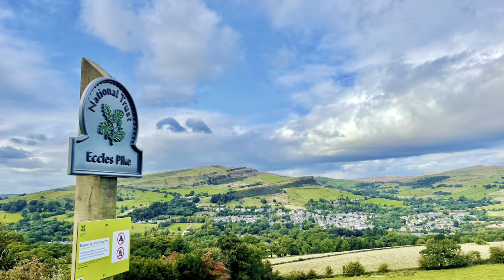Beautiful Views from Eccles Pike, High Peak,UK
Eccles Pike is an isolated hill three miles west of Chapel en le Frith in the Derbyshire Peak District. It consists of gritstone, pink in colour at the summit. While not as prominent as the surrounding hills of Cracken Edge and Combs Moss, it is popular with walkers. At 370 metres (1,210 ft) above sea level,it offers good views of Manchester to the west and the Kinder Scout plateau to the east. Combs Reservoir lies just south of the hill.

The name 'pike' means pointed hill; it's not known how it acquired the name Eccles, or whether this name relates to the town on the other side of Manchester famous for its tea cakes.